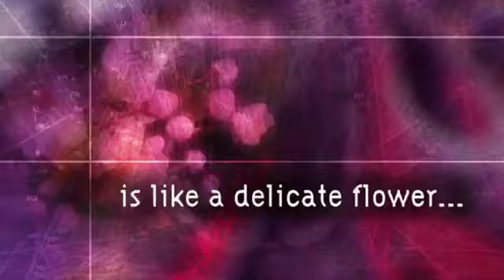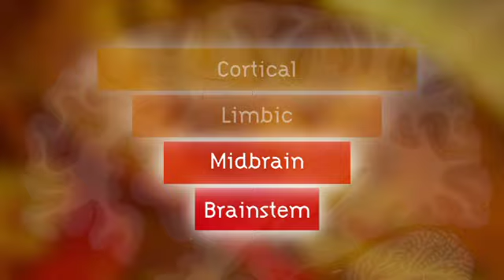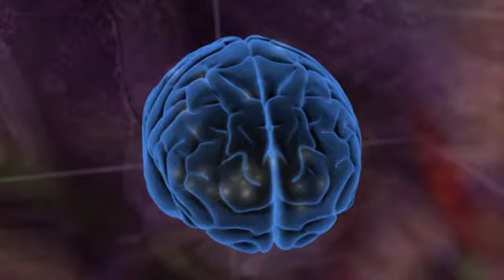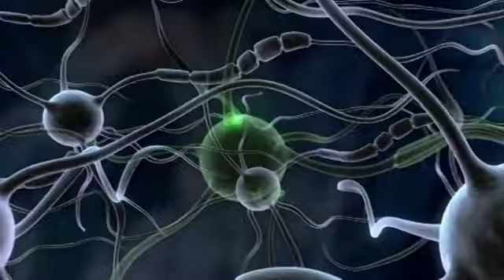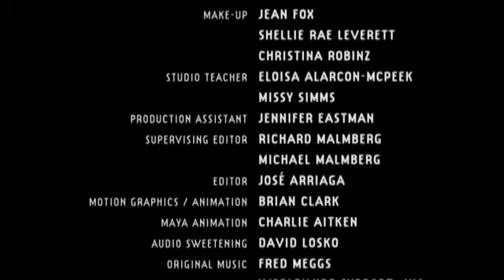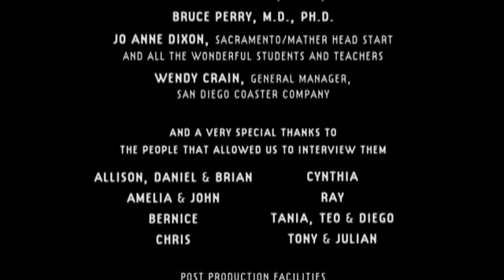L'exposition à la violence et le développement du cerveau de l'enfant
First Impressions  Exposure to Violence and a Child's Developing Brain
Produite pour le bureau du procureur général de Californie en 2008, cette video fait découvrir les effets de la violence domestique sur les jeunes enfants: L'exposition répétée à la violence a un impact sur le développement du cerveau...
Conçue pour les parents, cette vidéo facile à comprendre illustre les dangers d'une exposition chronique à la violence sur le développement du cerveau de l'enfant. En combinant des histoires vraies inspirantes et des experts reconnus au niveau national, les parents reçoivent les informations les plus récentes sur les risques de développement d'un enfant exposé régulièrement à la violence domestique, y compris la violence verbale, et à d'autres situations violentes.